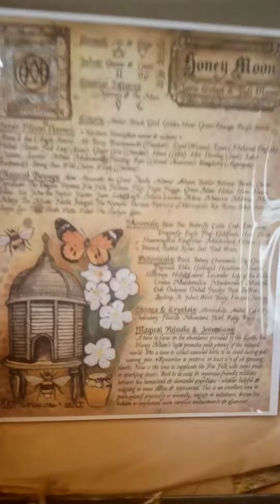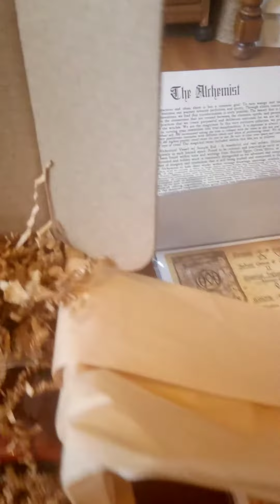Unboxing Witches Moon Box part 3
witchy items